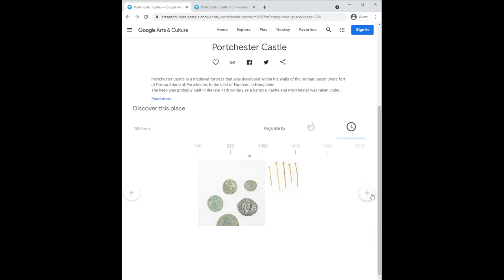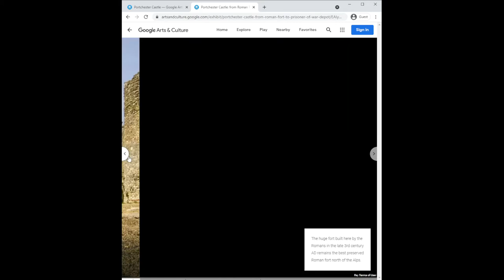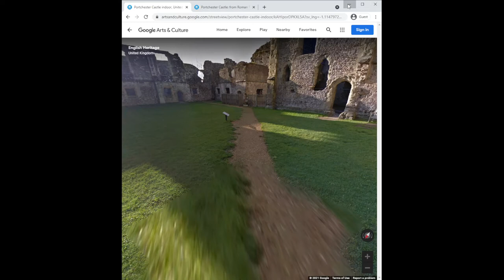WHEREAMI WEEK 2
Hello! Welcome to Coffee Break Archaeology and Week 2 of the new and improve whereami (or should it be wherearewe?

So, did you guess where we were in Week 1? Well done if you did, we were at Porchester Castle! If you want to find out more about Porchester castle then why not head on over to Coffee Break Archaeology on Facebook or Instagram, or explore Porchester for yourself on Google Arts and Culture

Can you guess where we are this week? Here are your first set of clues

1 This castles is the largest one in Wales, and second largest in the UK after Windsor.

2 It was built between 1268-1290 by Gilbert De Clare (The Red Earl)m 7th Earl of Gloucester.

3 The castle was built as part of the Anglo-Norman expansion into South Wales.

These clues could appear on any of Coffee Break Archaeology's social media channels - Facebook, Twitter, Instagram, or of course here on YouTube.

Good Luck, and the answer will be revealed on Sunday!

Image Credits:

Week 1

Aerial view of the site Hampshire Hub and University of Southampton - Hampshire Data Portal
The Roman style D-shaped towers. Image by user:geni. Shared under Attribution-ShareAlike 4.0 InternationalLink to license
Outer Bailey and Keep. Image by Joe D. Shared under Attribution-ShareAlike 3.0 Unported.
 See less
Portchester Castle from seawards by
Murgatroyd49. Attribution-ShareAlike 4.0 International
Portchester Castle by Matthew Folley
Porchester castle Kepp by geni
View of Portchester Castle from Picturesque Views of the Antiquities of England & Wales (1786) by Sparrow. Public Domain Image

Week 2
Aerial Image from Google Earth